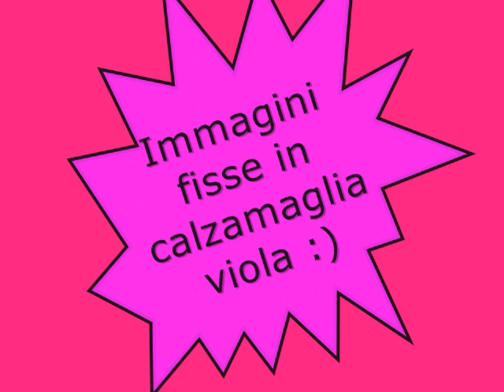Claudia Cardinale (collant neri)